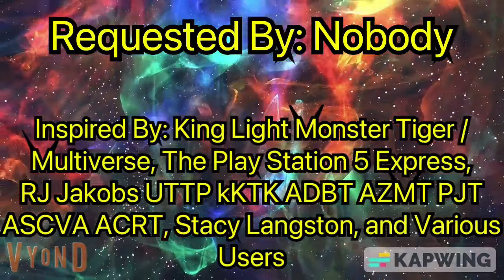Classic Bowser Gets a Customer Fat at Pizza Hut/Grounded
This is the First Episode of the Classic Bowser gets Grounded Series

Inspired By: @kingmonstertigervsdarkmons3420, @theplaystation5fan1995, @rjjakobsuttpkktkadbtazmtpj4533, @staceylangston5482 & Various Users

Credit to @NintendoAmerica, @thomasandfriends & @Mattel